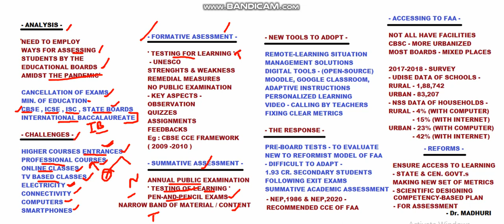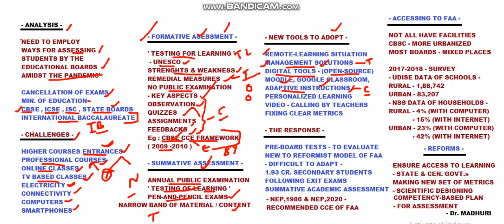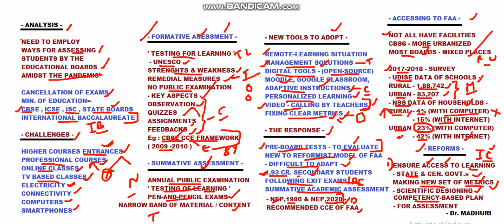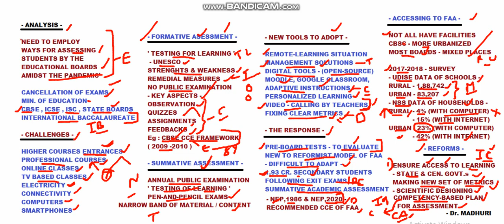NEED TO EMPLOY WAYS TO ASSESS STUDENTS BY THE EDUCATIONAL BOARDS AMIDST THE PANDEMIC - ANALYSIS 21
THIS HAS THE ANALYSIS OF INCORPORATING NEW REFORMS IN THE ACADEMICS AMIDST THE PANDEMIC